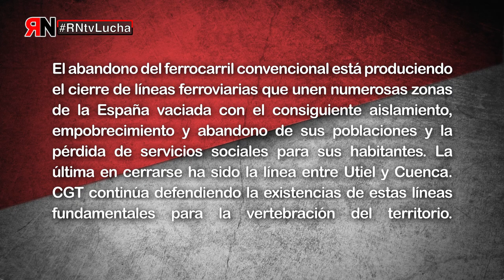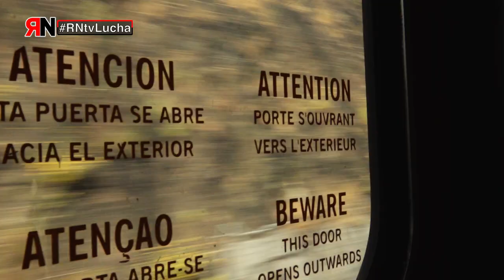RNtvLucha Ferrocarril convencional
El abandono del ferrocarril convencional está produciendo el cierre de líneas ferroviarias que unen numerosas zonas de la España vaciada con el consiguiente aislamiento, empobrecimiento y abandono de sus poblaciones y la pérdida de servicios sociales para sus habitantes. La última en cerrarse ha sido la línea entre Utiel y Cuenca. CGT continúa defendiendo la existencias de estas líneas fundamentales para la vertebración del territorio.